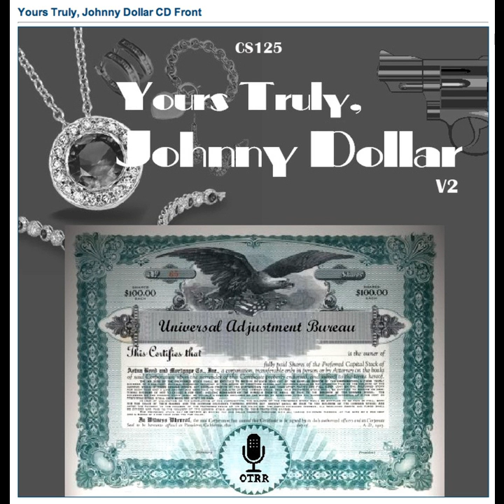Yours Truly, Johnny Dollar - 610409 733 The Captain's Table Matter